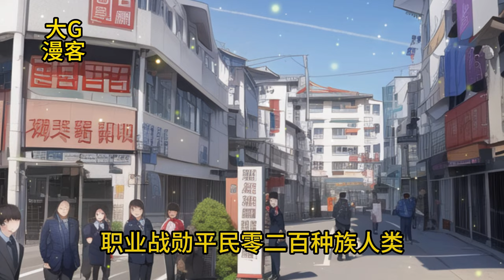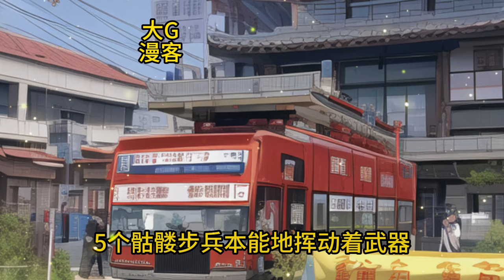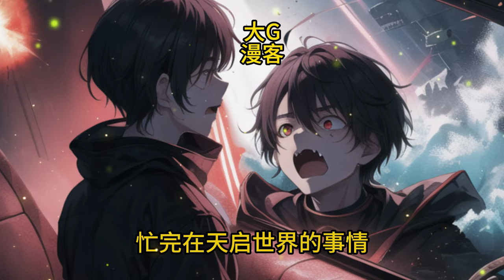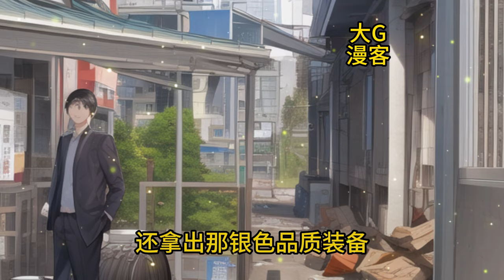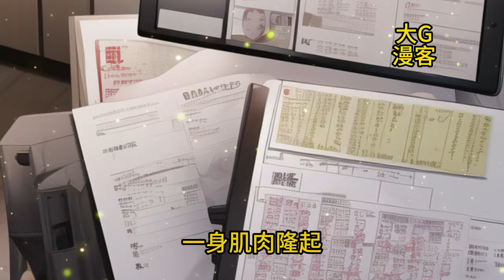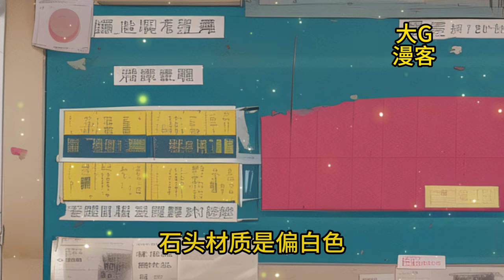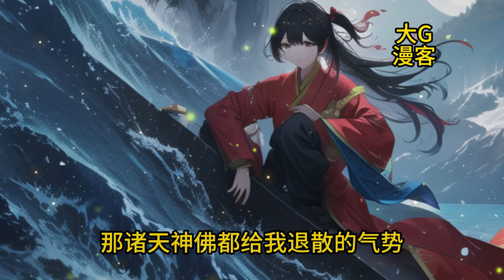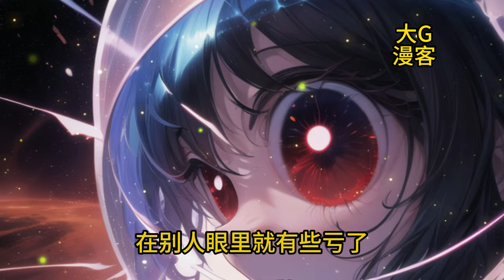热门【领主之兵伐天下】1-150 天空坠落下无数晶石，人们以此可以进入一个异度世界，在异度世界人们可以建立自己的城市，开始了领主时代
原创内容，谢谢大家的喜欢
点赞加评论以便后续更新